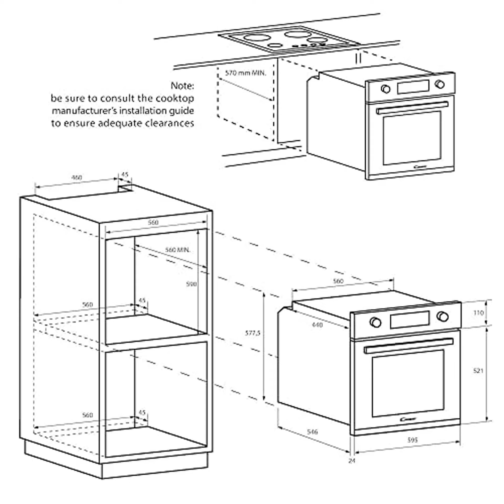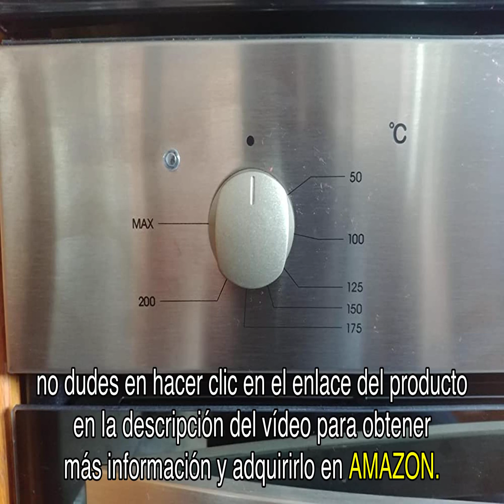Reseña del Candy Horno-INDP FIDCPX200 INOX ESTATICO A: ¿Vale la pena?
En este video, analizamos el Candy Horno-INDP FIDCPX200 INOX ESTATICO A, un horno de diseño clásico y gran capacidad. Descubre sus características, funciones y opiniones de los usuarios. ¿Es la mejor opción para tu cocina? ¡Averígualo aquí!